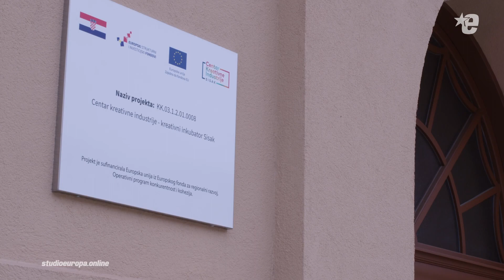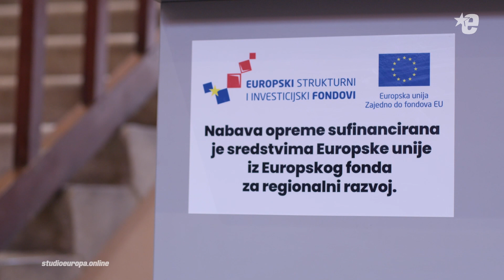Sisački Centar kreativnih industrija pruža krov nad glavom poduzetnicima | Studio Europa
Grad Sisak od prošle godine ima vlasiti Centar kreativnih industrija - kreativni inkubator CIKS. Financiran je bespovratnim sredstvima EU-a, a u bivšoj zgradi političkih stranaka sada mjesto za rad mogu pronaći svi kreativci kojima je potreban ured ili oprema.

[ Sadržaj je proizveden uz financijsku podršku Europske unije. Za njega je isključivo odgovoran RADAR d.o.o. i taj sadržaj ne mora odražavati stajališta Europske unije. ]